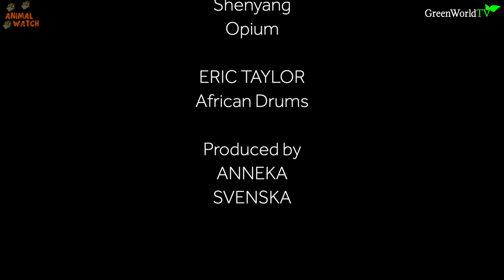CHINESE CHONGQING - THE RAREST DOG IN THE WORLD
Anneka visits the rarest dog in the world - The Chinese Chonqing - Described as being as rare as the Panda, only 2000 remain in the world right now. Fun, feisty and charismatic - the cheeky Chonqing is slowly making a comeback.

Or Instagram @uniquefrenchies1 and @elite_bullyz_

and

Presented & Produced by Anneka Svenska

Filmed and Edited By Ellen Hope Cobb

Featuring Dave Holt of UK Lion Dogs